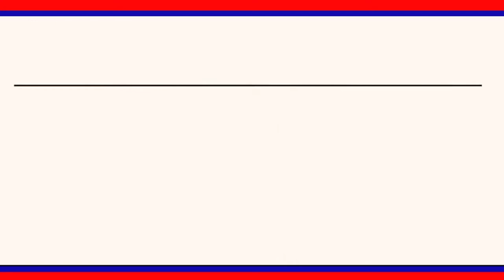బడ్జెట్ లో మానేరు రివర్ ఫ్రంట్ కు 100 కోట్లు || LRT NEWS